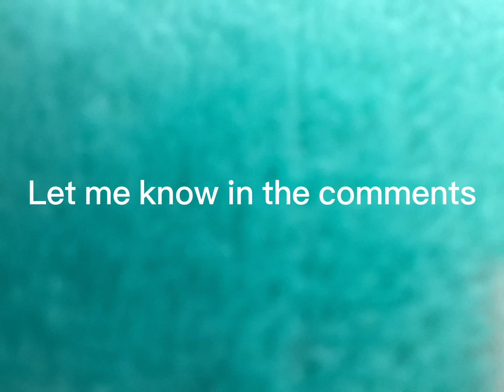Try not to laugh easy